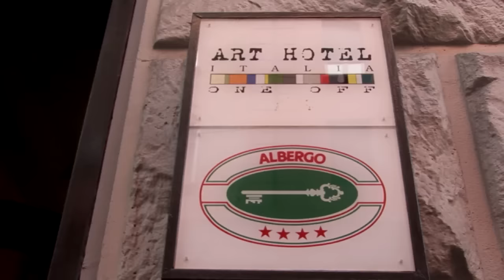Toro 2015-2016: il raduno all'Hotel Boston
Bagno di folla per la squadra e tanto entusiasmo. Comincia la nuova stagione